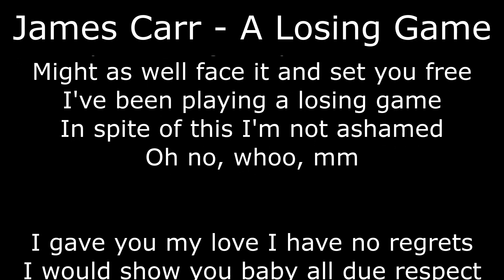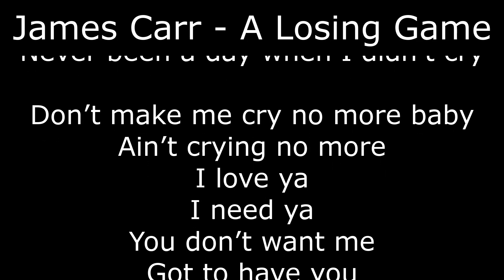Northern Soul - James Carr - A Losing Game - With Lyrics